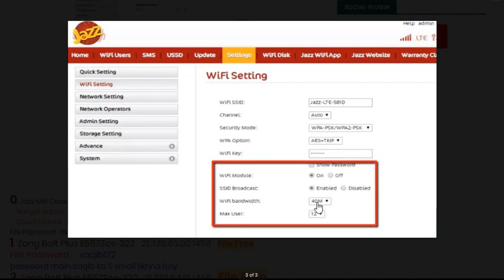How to Fix Jazz 4G Device Speed MF673 Slow Speed